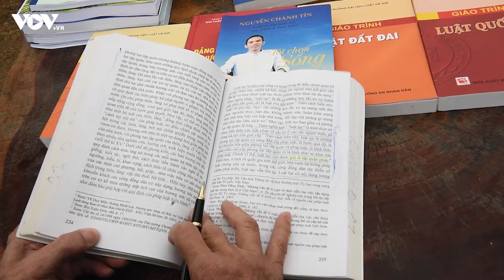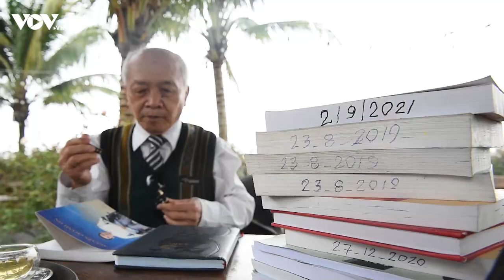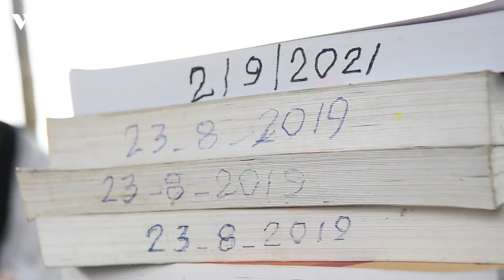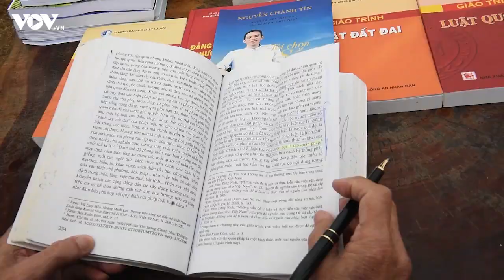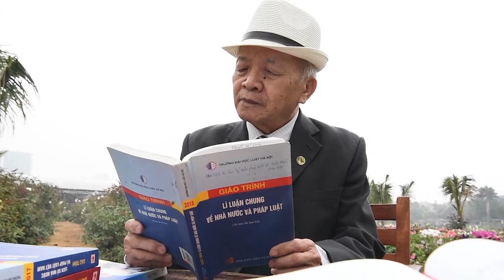Hành trình chinh phục giảng đường của “lão” sinh viên 78 tuổi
Cụ ông Ngô Tôn Đức (SN 1945, ở phường Thụy Khuê, quận Tây Hồ, Hà Nội) dù đã 78 tuổi nhưng vẫn miệt mài cắp sách tới giảng đường trường Đại học Luật Hà Nội.

37 Bà Triệu, Hoàn Kiếm, Hà Nội, Việt Nam